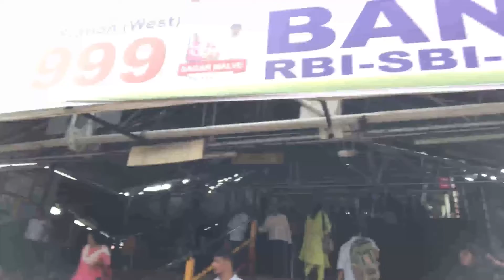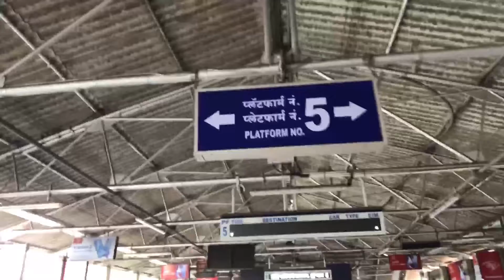DADAR RAILWAY STATION MUMBAI MAHARASHTRA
Local train station